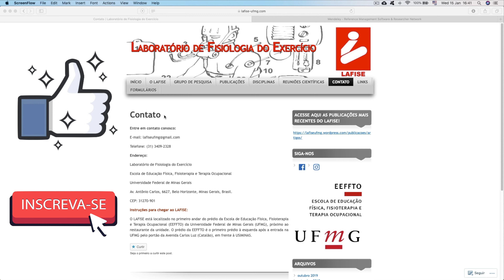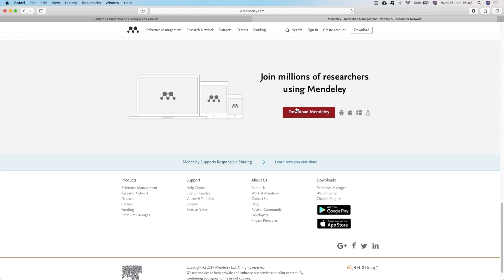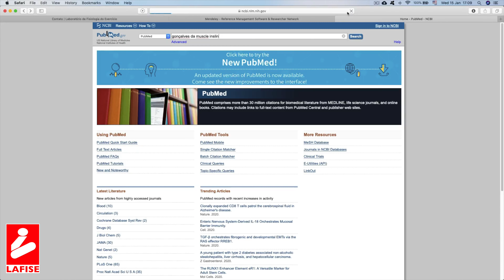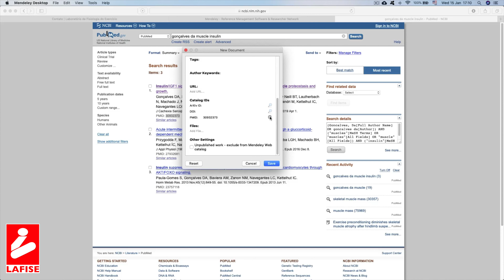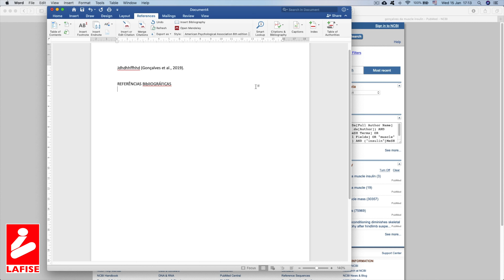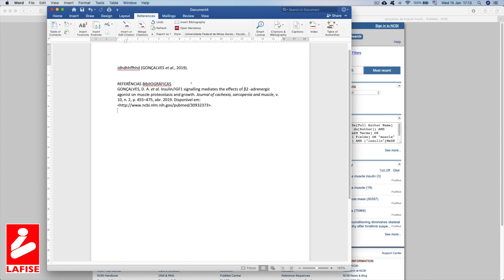Vídeo 5 - Software Mendeley - Um jeito fácil de adicionar referências bibliográficas em seu texto!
Bem vindos ao LAFISE: o canal da Fisiologia do Exercício.

Este vídeo apresenta um jeito fácil, rápido e GRATUITO de adicionar e gerenciar as referências bibliográficas em seu texto (relatório, dissertação, tese, artigo científico, etc.) no Microsoft WORD. Este vídeo é apresentado pelo Dr. Dawit A. P. Gonçalves, professor do LAFISE (LAboratório de FISiologia do Exercício), localizado na Escola de Educação Física, Fisioterapia e Terapia Ocupacional (EEFFTO) da Universidade Federal de Minas Gerais (UFMG).

Para acessar o site do Mendeley e os links para o seu download, clique

Agradecemos pela audiência e pelos comentários.

ENDEREÇO:
LAFISE-EEFFTO-UFMG
Av. Pres. Antônio Carlos, 6627 - Campus Pampulha - Belo Horizonte - MG - CEP 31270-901